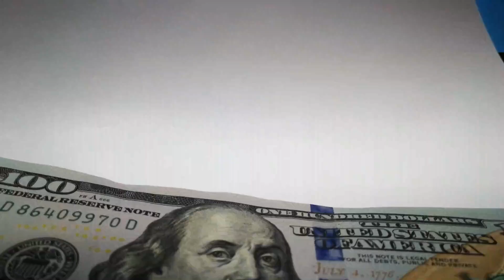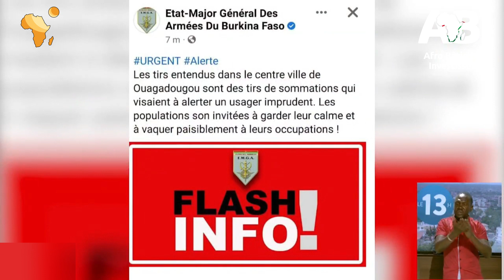Prêt à tout pour défendre ce JEUNE PRESIDENT, Quel Peuple BRAVO à vous et bravo au peuple du SAHEL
Dns cette vidéo, vous avez des jeunes du burkina qui défendent leur pays contre les ennemis de l'intérieur.